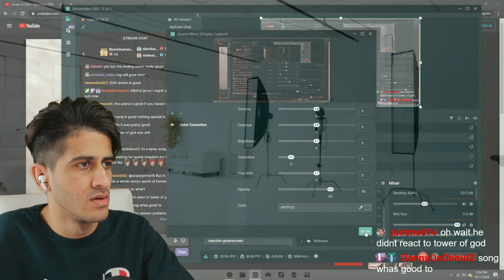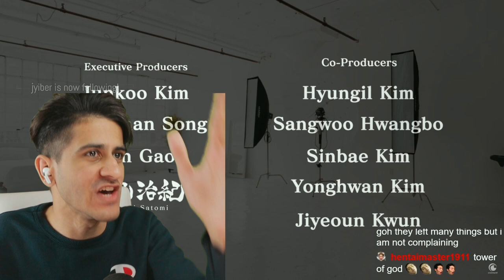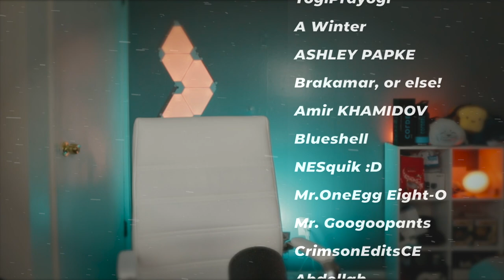Tower Of God Opening REACTION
Verified!
Nick Esteban 👑
Dragon Fusion24 👑
Devaudghn Hatchett 👑
Brandon Reyes 👑
Zeldris 👑
FriKaE12 👑
Ytb 👑
Liam Wilson 👑
Ian Jacobo 👑
mastah 👑
Qxzop 👑
Alia Sin 👑
TheTipsyWombat 👑
Bleep5980 👑
Altina Orion 👑
sabarashiii 👑
Nick Hartsell 👑
MMelodies 👑
Castiel lero 👑
SOFAteam aka TaticS7 👑
Ben Concannon 👑
Just a Weeb 👑
Patrick Mcready 👑
MrBig FluffC 👑
Robert Flores 👑
Darshil Parmar 👑
bluezuri 👑
Theonejey 5 👑
your personal Jesus 👑
Alvaro Sarmiento 👑
Alia Sin 👑
Martin Meszaros 👑
Felipe Rojas 👑
1xtrarice [Chukas Roman] 👑
ytb 👑

Samuel Philpot
megamitchell1983 XD
JJxx JOHNYYxx12
Mate Demeter
Ian Jacobo
Waleed abdullah
Nexo MV
Darien donaldson
Tubesock YT
Ikhmal Razak
Robert Flores
Danny van essen
Anonymous
David Lopez
KP02GAMING
HowardisBoss
Tuturu
Essam abu jaber
Saxon
Aldo Rz
Herman
ReonOnline
Archievement112
L.L&B.Z !
Otaku Smokey
TheRussianBear4
OtakuForLife100
Strider Jay
MrBig FluffC
Drewdore
Cristian Alfonso